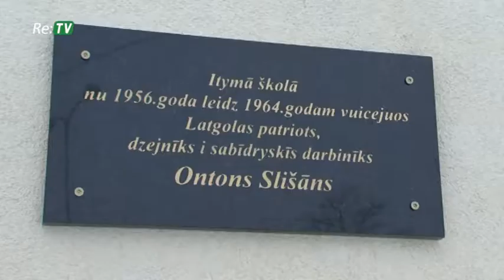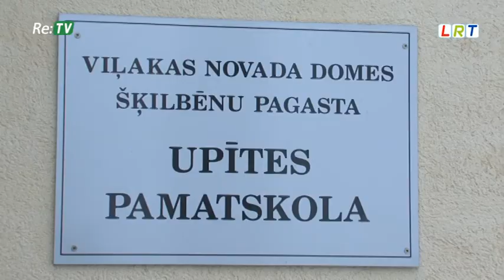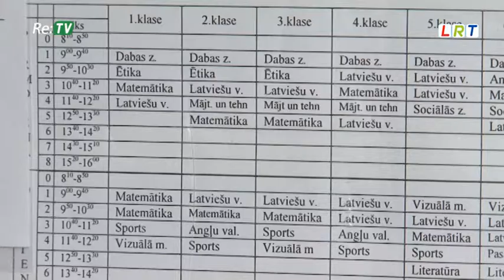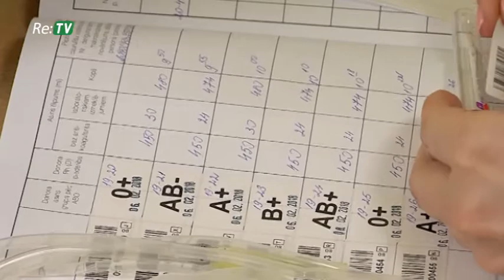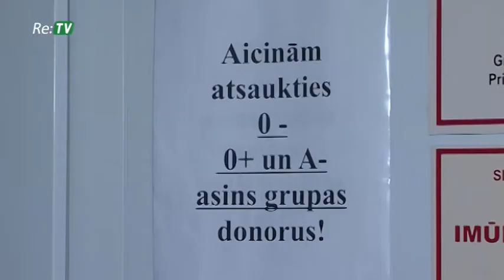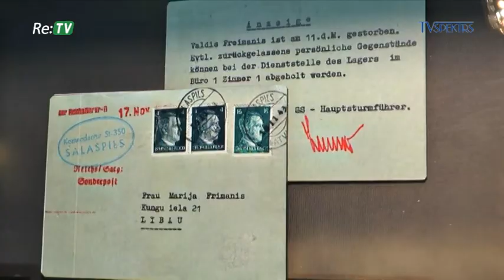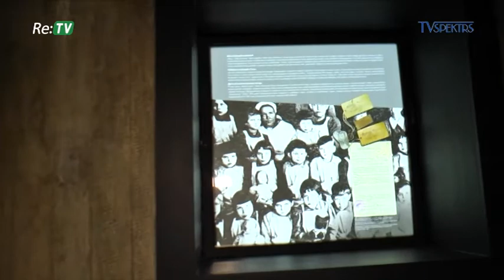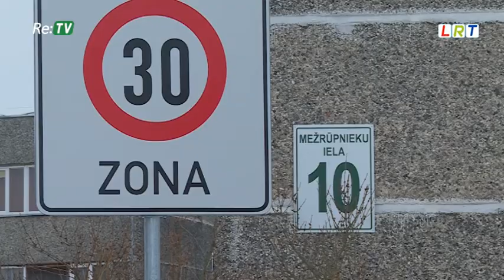Re:TV Latvijai (07.02.2018.)